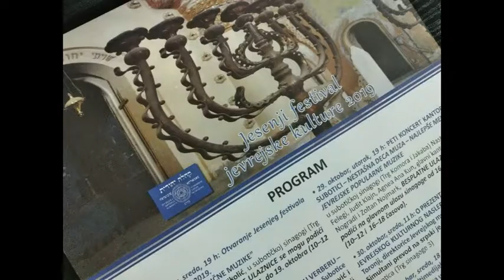Jesenji festival jevrejske kulture 2019 press najava s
super-info.rs

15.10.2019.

Jesenji festival jevrejske kulture od 23. oktobra do 31. oktobra

Najavljen bogat program i atraktivni sadržaji Jesenjeg festivala jevrejske kulture.

Peti po redu Jesenji festival jevrejske kulture, započinje 23. oktobra koncertom „Biseri klasične muzike“ u Sinagogi, gde će trećeg dana festivala nastupiti i Pressburger klezmer band iz Bratislave, a 29. oktobra će biti održan koncert kantora iz Budimpešte. Predavanje "Veče o Eugenu Verberu" održaće se 24. oktobra u velikoj sali Jevrejske opštine, a u nedelju 27. oktobra, na istom mestu publika će se upoznati sa jevrejskim humorom. Kroz radionice i predavanja, zainteresovani će se upoznati sa judaizmom i jevrejskim kulturnim nasleđem. U okviru izložbe "Memento", u Gradskom muzeju, autorka izložbe Lea Vidaković će predstaviti sećanje svoje bake koja je preživela užas Aušvica. Jesenji festival jevrejske kulture završava 31. oktobra predstavom „Adresat nepoznat“ u pozorištu „Kostolanji Deže“.